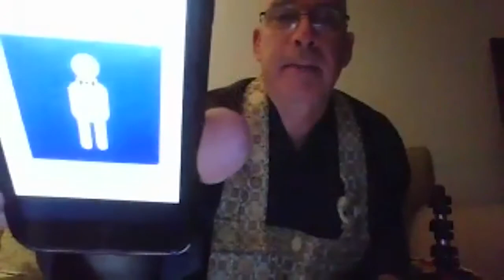Zen Peacemakers | The Order of Disorder with Roshi Michel Engu Nocando Dobbs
Roshi Michel Engu Nocando Dobbs shares about the evolution of The Order of Disorder in the Zen Peacemakers community, and his experiences with clowning, playfulness and joy in Zen practice.

Engu is a Zen priest and Abbot at the Ocean Zendo in Sag Harbor, NY and Dharma heir of Peter Muryo Matthiessen Roshi. He has alleged connections with Roshi Bernie Glassman’s Order of Disorder and has taught meditation to incarcerated minors at the Suffolk County Correctional Facility in Riverhead since 2012.

A husband and father of three, Engu has been a baker and bakery manager for over thirty years. He began practicing Zen with the NYC sangha of the late Kyudo Nakagawa Roshi in 1992 and began study with Muryo Roshi in 1994. He was ordained in 2001 and received Dharma transmission in 2005.